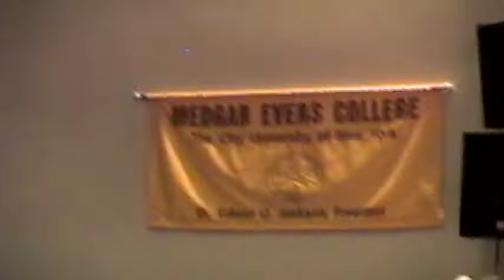2017 00 00 HOME VIDEOS